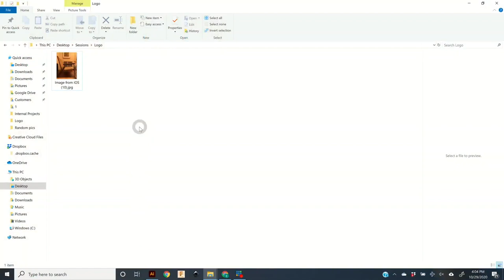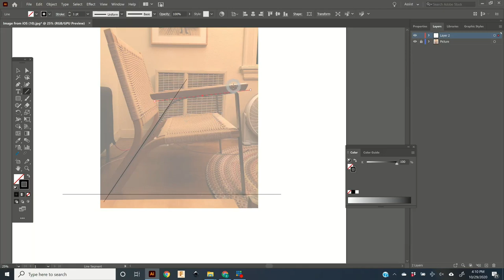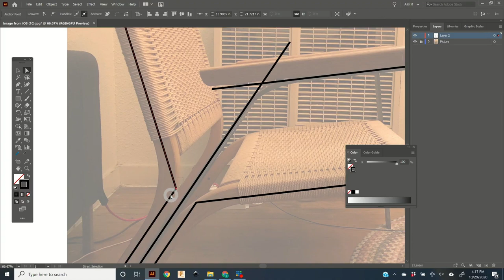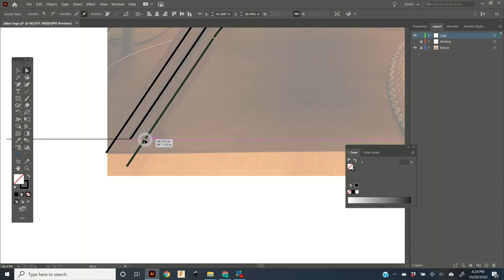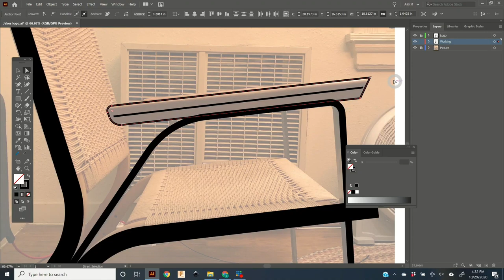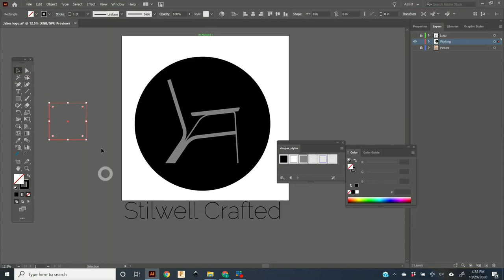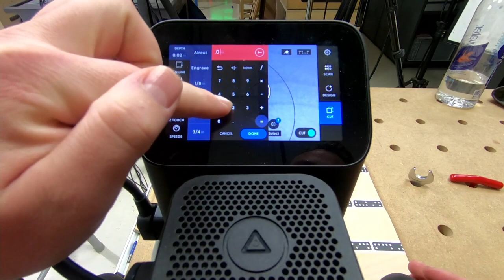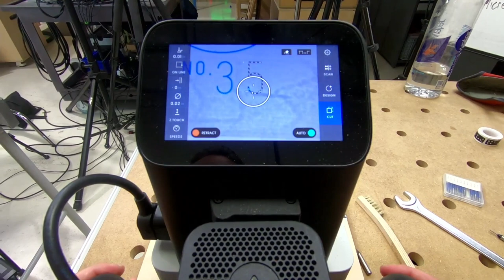Session 17 – English: Make your Own Logo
In this week on Shaper Sessions we go over the process for an engraved logo from sketch all the way to the finish cut!